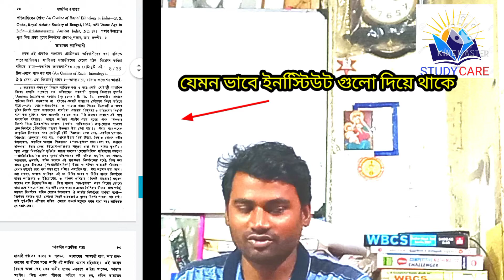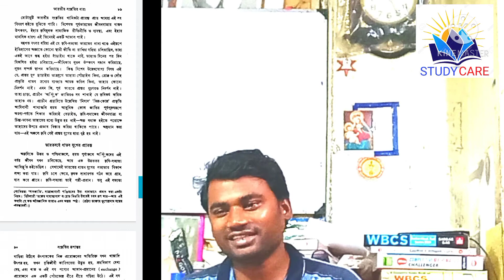What is distance education?benefits of distance education.দূরাগত শিক্ষা কী ?এর সুবিধা। 3+5